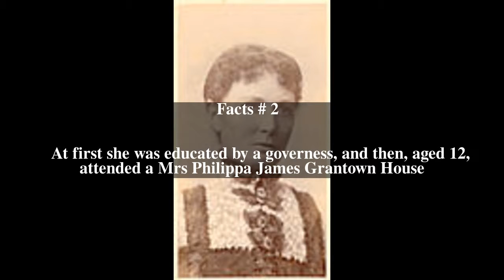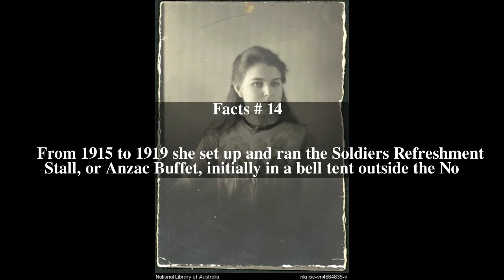Pattie Deakin Top # 17 Facts